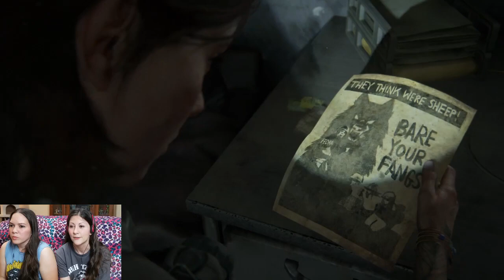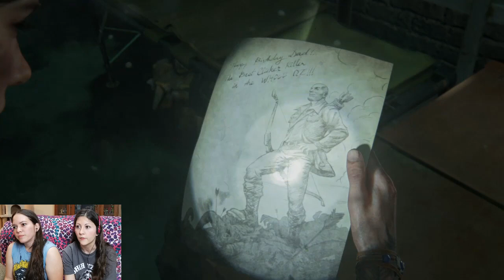The Last of Us 2 KILLING DOG REACTION - Hillcrest [Gameplay Playthrough]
Oh no! We had to kill a dog!!  We finally made it to day 2 and we are now in Hillcrest looking for Tommy.

The Last of Us 2 Gameplay Playthrough - Killing a dog reaction at Hillcrest

Toni and Tiffany are two girls who have no business playing a horror game, but we do it anyways lol. We hope you enjoy our funny commentary and reactions.